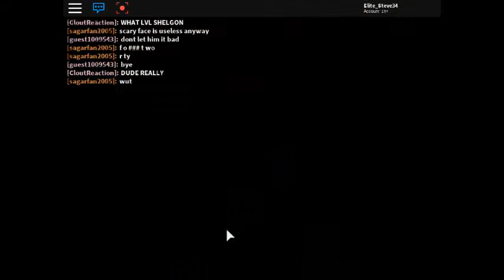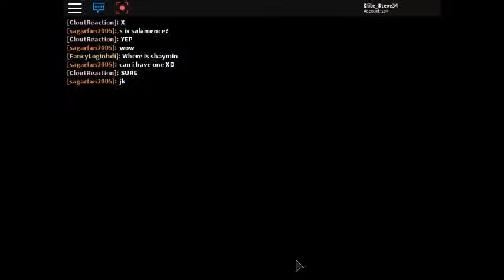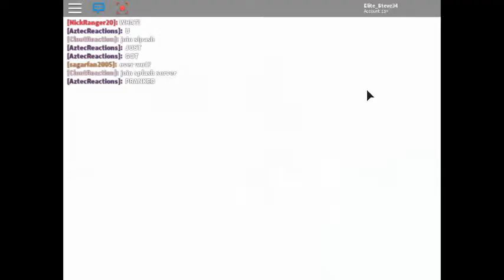Shiny hunting route 13! part 3/3